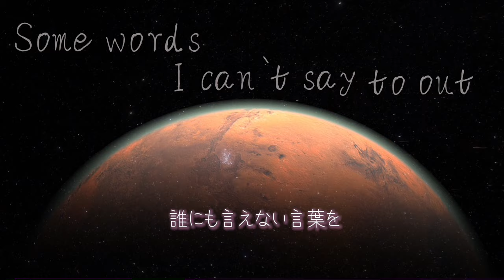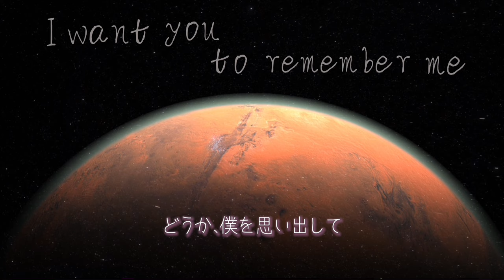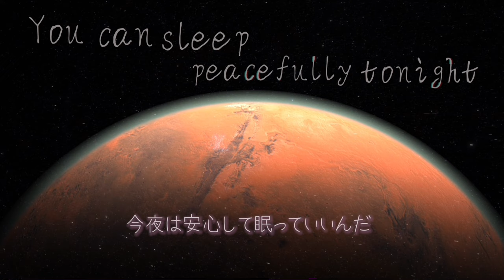Matchstick | Good Night - Lyric Video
"Good Night" Lyric Video

Matchstick 3rd Digital single

Composed, Produced, Chorus, lyric, Music, mixed and mastered：Jö
Movie : Borys Zaitev, Renato Peixoto ＆  Jö

Jacket design : Hikaru Hatori